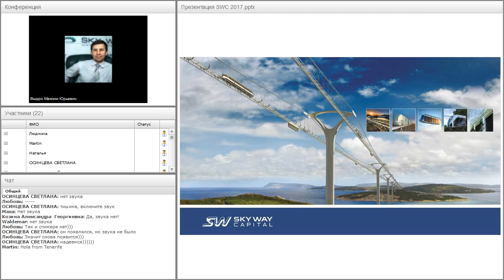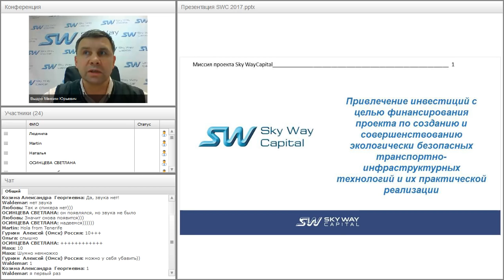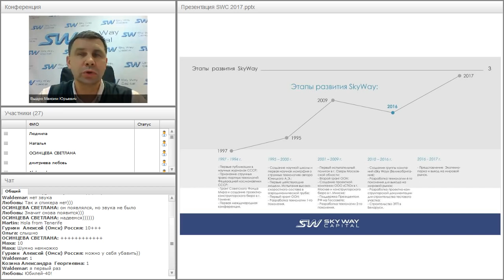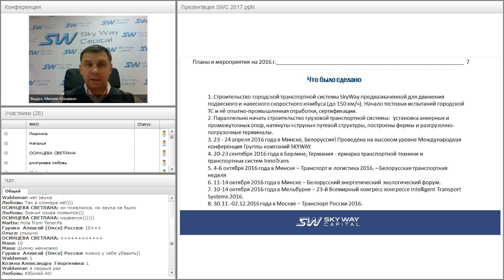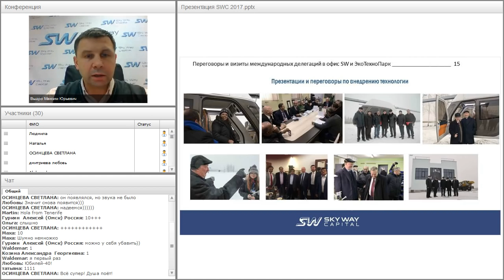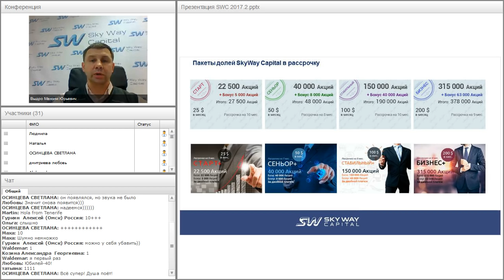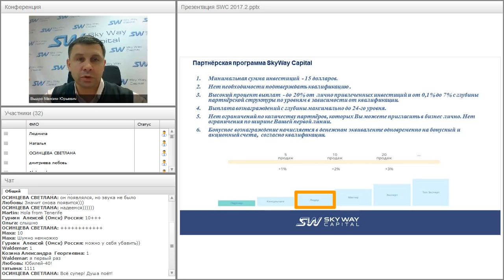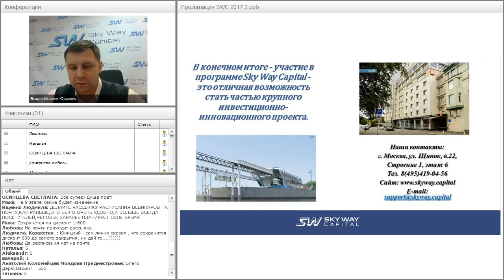Вебинар от 27.02.2017. Презентация компании SkyWay Capital.